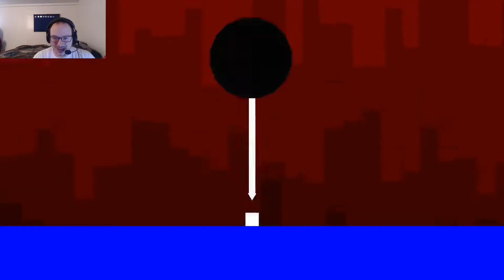140 [1]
Can you feel it now Mr. Crabs?

Check this amazing artist out!
Outro Songs composed by: Whitely
Slightly mixed by me.